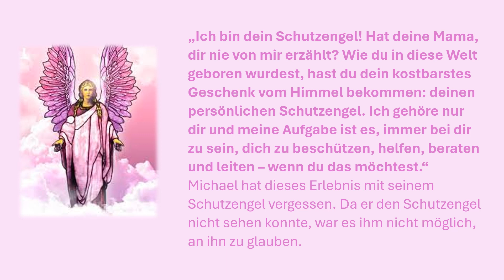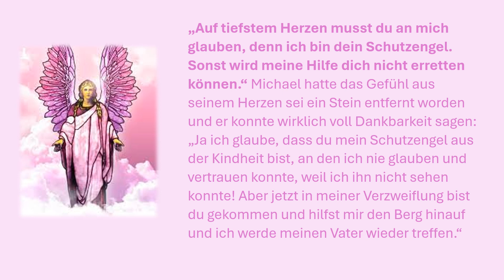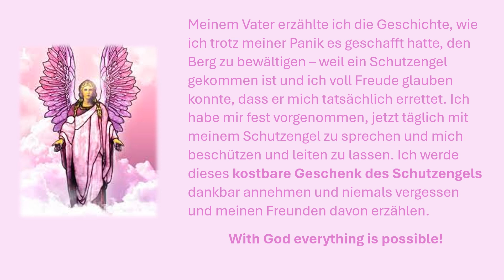Dein kostbarstes Geschenk